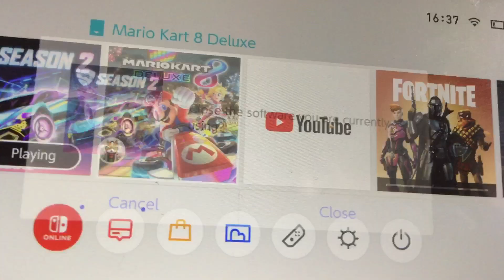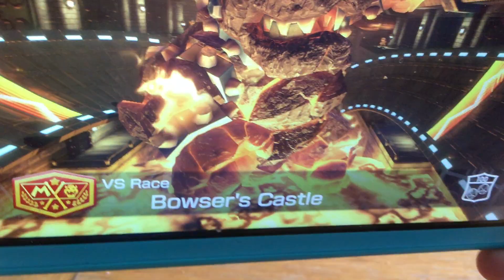MARIO CART 8!!!!!(INSANE SHOUTOUT)